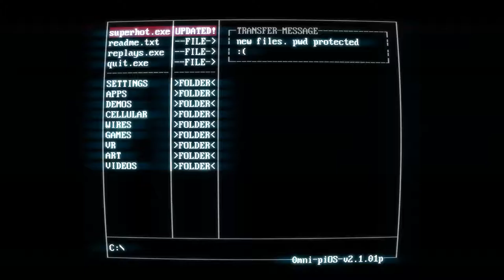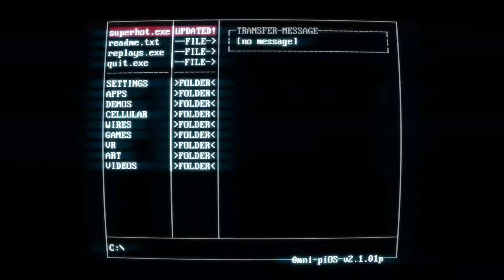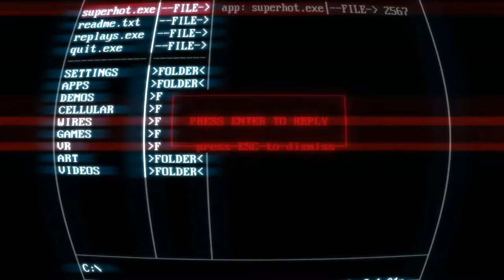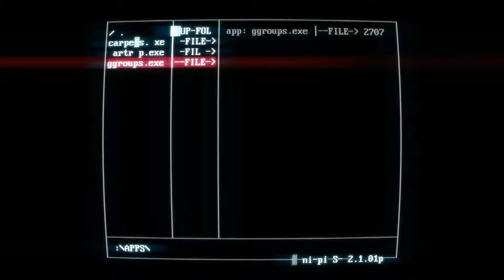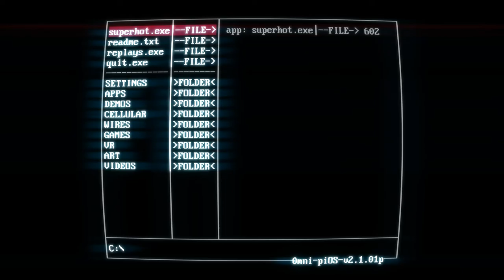SUPERHOT [2] Cold as Ice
This game has far more plot than I was expecting.